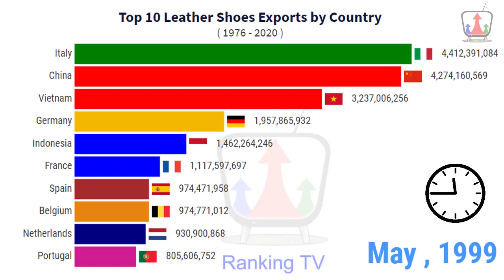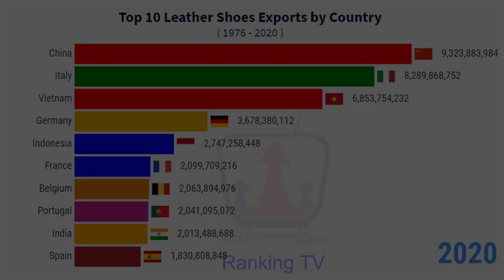Top 10 Leather Shoes Exports by Country ( 1976 - 2020 )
Visualization Timeline of Top 10 Leather Shoes Exports by Country ( 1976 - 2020 ). Currently, China is the world's largest leather exporter by volume. Representing nearly 36% of the world's total leather export volume.
Below are the 10 countries that exported the highest dollar value worth of leather shoes during 2019.
1. China: US$9.3 billion (16.2% of exported leather shoes)
2. Italy: $8.1 billion (14.1%)
3. Vietnam: $7.4 billion (12.9%)
4. Germany: $3.7 billion (6.5%)
5. Indonesia: $3 billion (5.3%)
6. France: $2.2 billion (3.8%)
7. Belgium: $2.1 billion (3.6%)
8. India: $1.89 billion (3.3%)
9. Netherlands: $1.87 billion (3.3%)
10. Portugal: $1.8 billion (3.1%)
By value, the listed 10 countries shipped 83.3% of global leather shoes exported in 2019.
Leather Shoes Exporting Companies
Below is a list of leading shoe manufacturers from countries that are major players in the international trade of leather footwear. Shown within parenthesis is the country where the shoe maker is headquartered.
• Belle International (China)
• Luigi Voltan Shoe Company (Italy)
• Erich Rohde GmbH (Germany)
• Camper (Spain)
• Brantano Footwear (Belgium)
• Foreva – Comércio de Calçado, S.A. (Portugal)
• Liberty Shoes Limited (India)
• Berluti (France)
• John Lobb Bootmaker (United Kingdom)
• Allen Edmonds (United States)

Bar chart template: Created by the Flourish team. Want to see additional features?

Data Source: worldstopexports